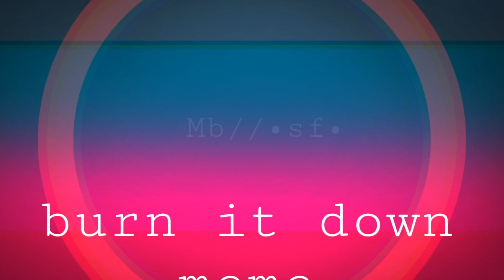Burn it down meme//PvZ2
I'm kind of proud how the animation came out ;;;;
Oh my gOD it's off timiNG- I'm goNNA CRY

Original by: torii

Inspired: none hA

*EYES*

I wanted it to have more movements but my right arm and hand started to hurt badly yesterday so uH
Instead I made this into a loop animation-

-Extra notes-

Please stop saying that I'm a flipaclip master, I'm not and I'm just a regular user who uses flipaclip for fun,, don't put any of my animations into comps without my permission, I don't feel comfortable seeing my animations in a complation ;;00